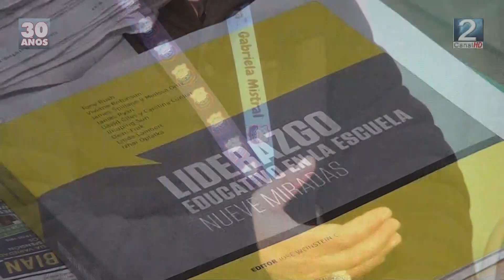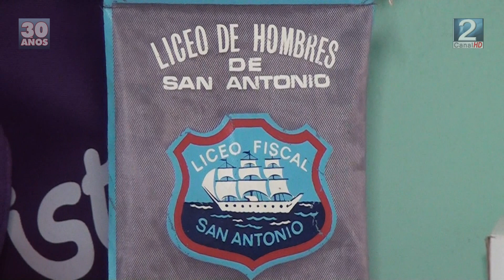05 SEP 2024 Liceo Juan Dante Parraguez invita a gran bingo para este viernes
Con el propósito de comprar nuevos equipos y materiales de trabajo, la comunidad educativa del Liceo Juan Dante Parraguez, realizará un bingo este viernes 6 de septiembre. El uso constante de las herramientas de trabajo, sumado a los robos que han sufrido y la demora en la reposición de los equipos desde el DAEM, han motivo a que la misma comunidad busque el dinero para seguir funcionando. Revisamos más detalles en el siguiente informe que nos preparó Cristóbal Montes Sepúlveda.